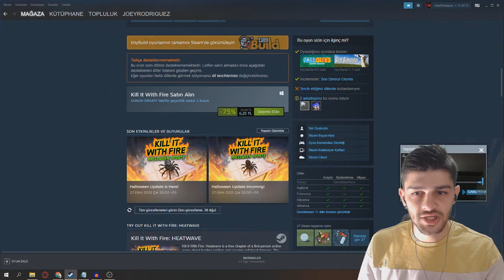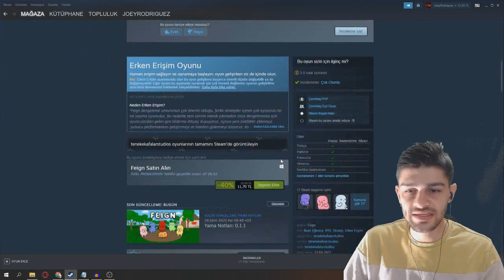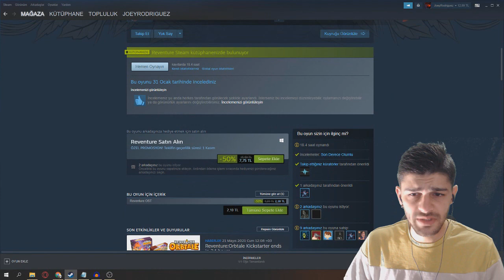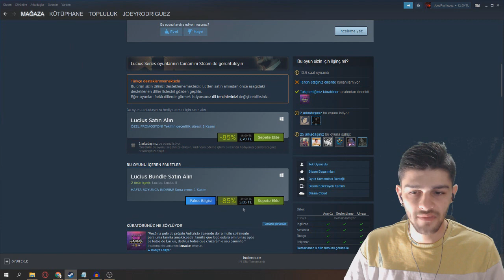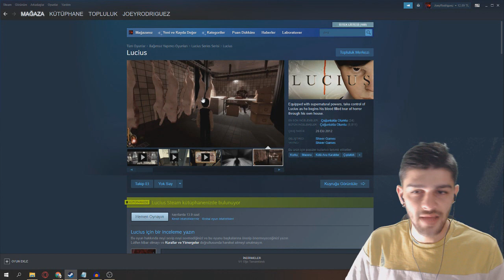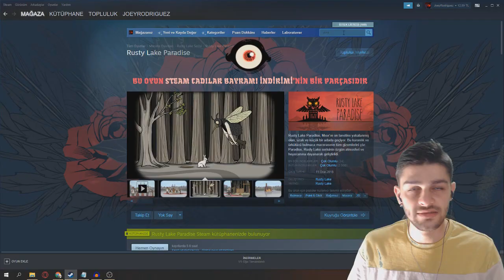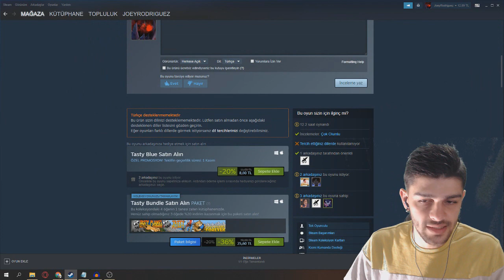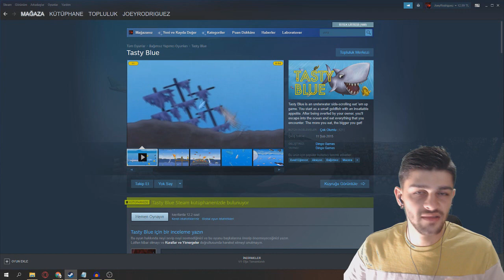Ne Vereyim Abime? - Steam Cadılar Bayramı - 50 TL ile Alınabilecek Oyunlar - Steam Halloween 2021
Selam arkadaşlar ben Joey. 24 yaşındayım, 6 yaşından beri konsol ve bilgisayar oyunlarıyla zamanımı harcıyorum. Aynı zamanda 10 yıldır
Steam kullanıcısıyım. Kanalım için genel olarak Steam tüyoları,Steam indirimleri,oyun bilgileri,gameplay videoları ve kutu açılım videoları
çekiyorum. Çok sık çekiliş gerçekleştirdiğimiz için sizinde takipte kalmasını ve dilerseniz zil butonuna tıklayarak her videodan haberdar
olmasını öneririm :) Umarım videolarımdan keyif alırsınız.
Hepinize iyi seyirler diliyorum.. :)

*Hergün Discord'da oyun ve cüzdan kodları dağıtıyoruz. Katılmayı unutmayın

tags;
steam cadılar bayramı 2021,
steam cadılar bayramı ne zaman,
steam cadılar bayramı saat kaçta,
steam halloween sale 2021 countdown,
steam halloween sale 2021,
steam halloween sale 2020,
steam halloween 2021,